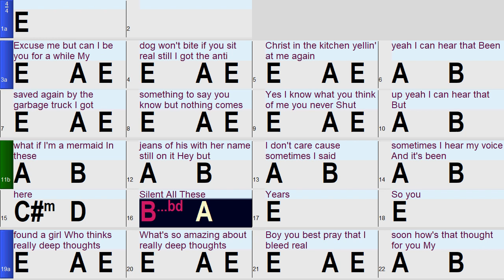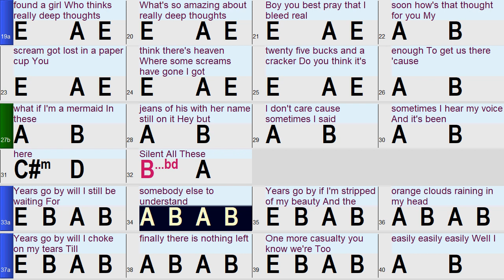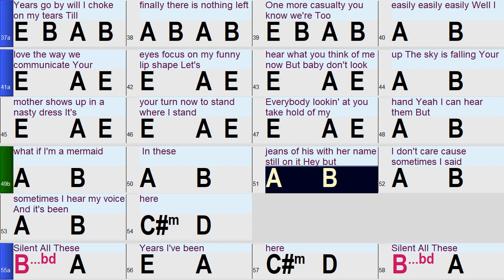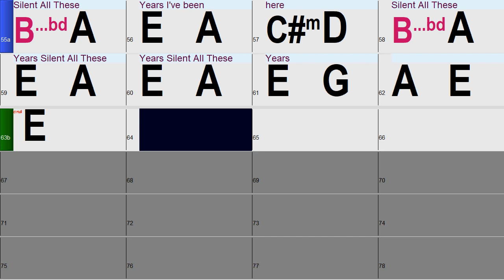Silent all these years (in the style of Tori Amos) a Band-in-a-Box Backing Track with chords& lyrics